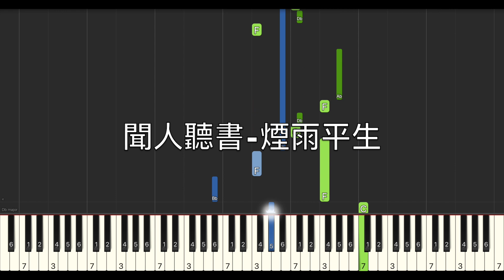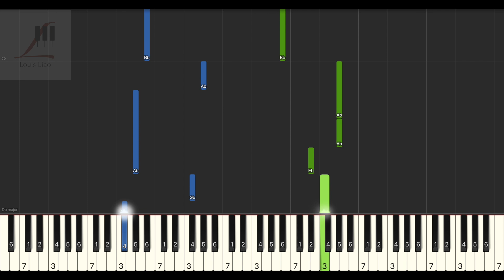聞人聽書 煙雨平生『舉杯仰天長歌 我唱天地遼闊 萬物皆伴我』鋼琴教學 Synthesia 琴譜